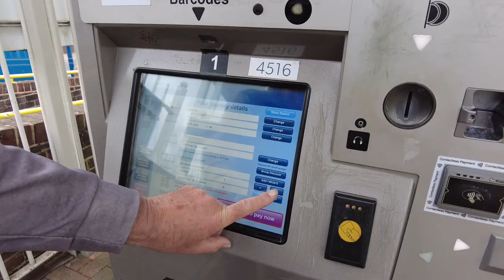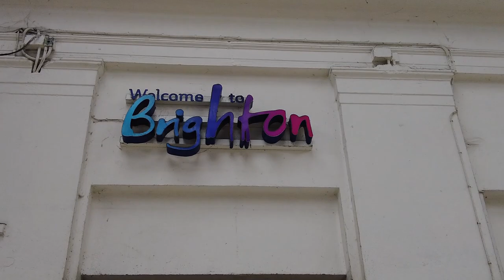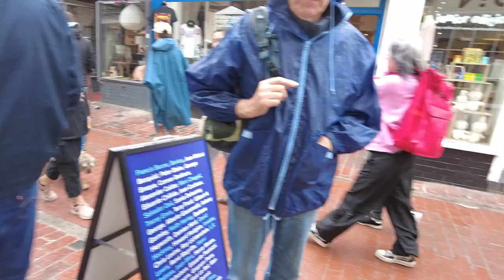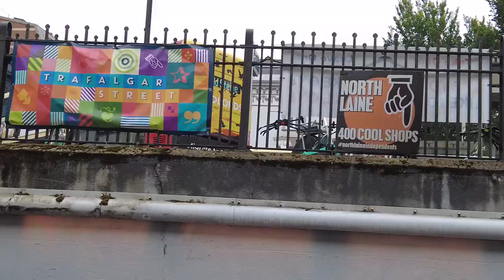We went into Brighton on the train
Today our friend Bonny was playing her Saxophone at the Sax Shop Summer Sizzler in the Royal Pavilion Gardens in Brighton. Sadly we missed our train and only arrived as they were finishing, but we did catch the last song. This was Ky's first time on a train trip and he was so well behaved :)

Brighton is such a cosmopolitan city with bohemian vibes in The North Laine district, as you will see!

I hope you will enjoy this one. It's something a bit different from the 'norm' when we walk in the countryside, but a good day was had, despite the rain.